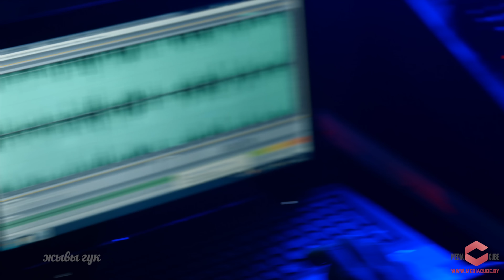Black Sabbath - Wizard (Cover by INOMARKI)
Vox Mira performing “  Wizard " by  Black Sabbath for Belarusian TV-show "Legends. Live" on ONT channel.

  Vox Mira исполнила кавер версию песни “Wizard” для телепередачи "Легенды. Live" на белорусском телеканале ОНТ.

Ozzy Osbourne - Wizard

Misty morning, clouds in the sky
Without warning, the wizard walks by
Casting his shadow, weaving his spell
Funny clothes, tinkling bell

Never talking
Just keeps walking
Spreading his magic

Evil power disappears
Demons worry when the wizard is near
He turns tears into joy
Everyone's happy when the wizard walks by

Never talking
Just keeps walking
Spreading his magic

Sun is shining, clouds have gone by
All the people give a happy sigh
He has passed by, giving his sign
Left all the people feeling so fine

Never talking
Just keeps walking
Spreading his magic